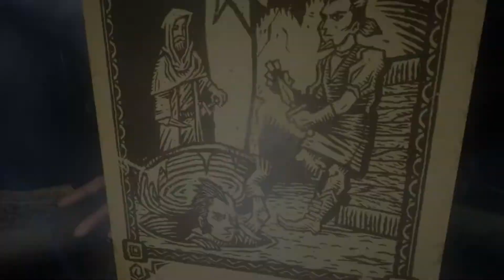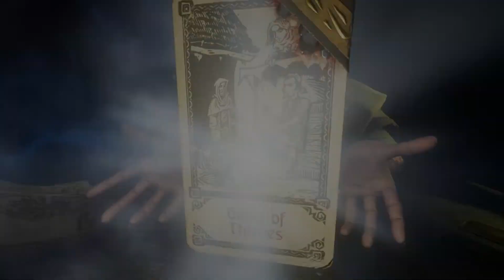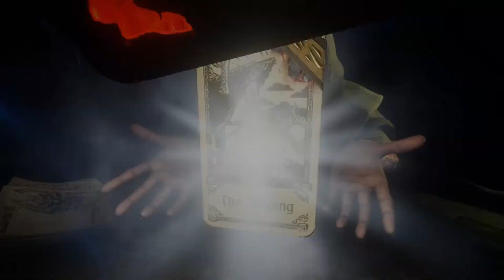Let’s Play Hand of Fate 2 - 019 - Death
We’ve playing a lot of turned-based games, so why not for being completely different with this playthrough of Hand of Fate 2! A big update with regards to combat has come out (patch 1.6.0) and there’s a new DLC out which has been sitting on my steam-shelf for a long while (this also includes the Cold Hearth DLC). I will try to elaborate on game mechanics as well as I can and narrate the whole thing.

This playthrough will NOT interfere with other uploads. My HoMM7 uploads will continue over this one.

While I intended one mission per episode at the intro, this might be too ambitious. I’ll try to keep them between 30 and 45 minutes per part. We will try to get gold on all the missions, play the new adventures and after that unlock all the tokens. If there’s more interest in this by then. I’ll move onto shards and endless mode.